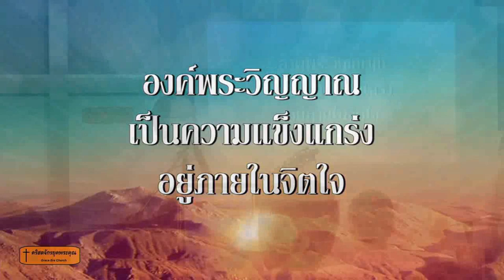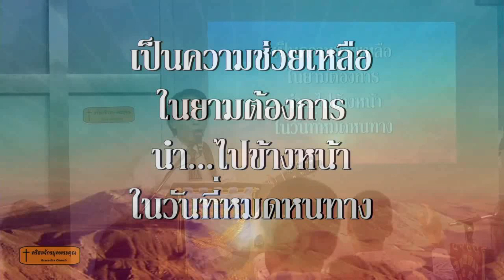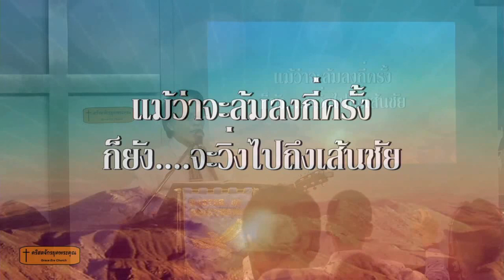ผู้รอคอย 190602